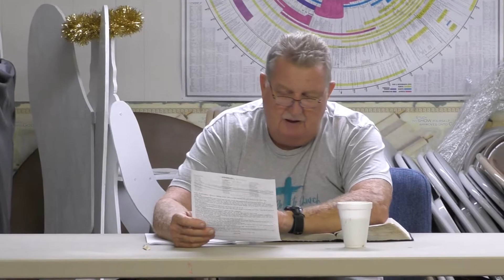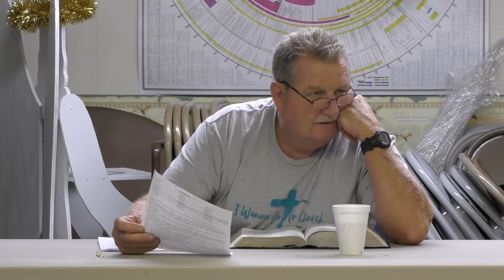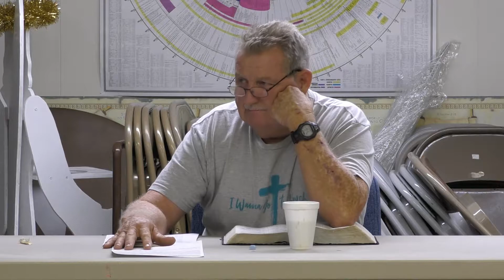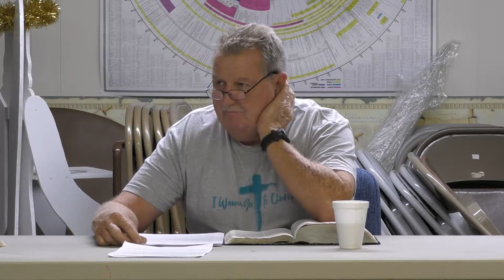EBCC--Wednesday Night Bible Study, July 22, 2020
This is the Wednesday night Bible Study for Elm Branch Christian Church in Aurora, MO for July 22, 2020.